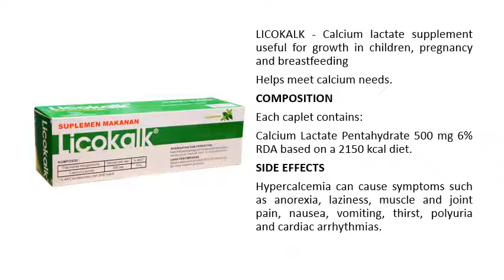LICOKALK - Calcium lactate supplement useful for growth in children, pregnancy and breastfeeding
Prescribed for Life Calcium Lactate Pentahydrate - 14% Calcium USP Powder, 12 oz (340 g)

Helps meet calcium needs.

COMPOSITION

Each caplet contains:
Calcium Lactate Pentahydrate 500 mg 6% RDA based on a 2150 kcal diet.

SIDE EFFECTS

Hypercalcemia can cause symptoms such as anorexia, laziness, muscle and joint pain, nausea, vomiting, thirst, polyuria and cardiac arrhythmias.